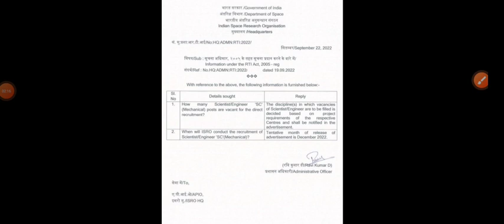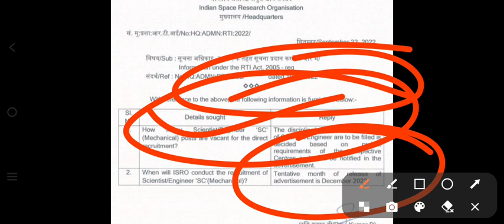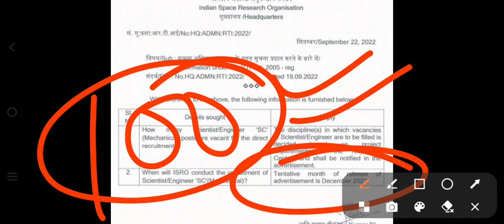ISRO NEW RECRUITMENT NOTIFICATION 2022 || WITHOUT GATE RECRUITMENT|| SCIENTIST/ENGINEER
ISRO NEW RECRUITMENT NOTIFICATION 2022 || WITHOUT GATE RECRUITMENT|| SCIENTIST/ENGINEER @ZindagiUPki